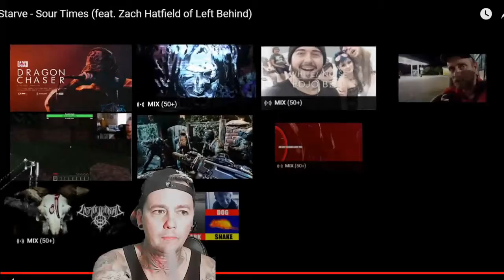Starve - Sour Times - Local Band Smokeout Reaction / Review